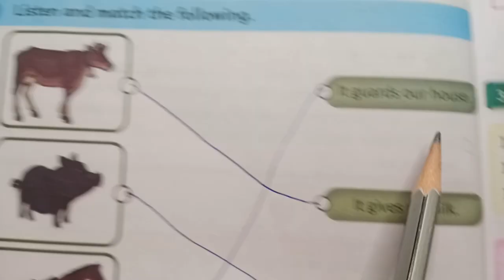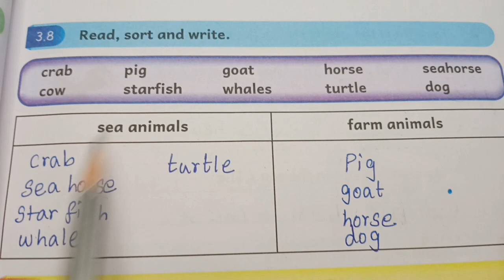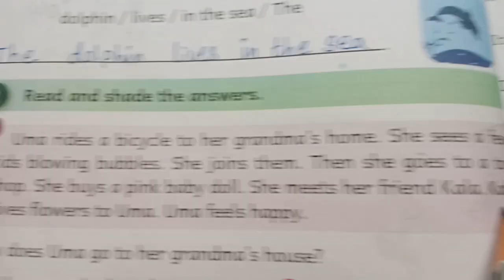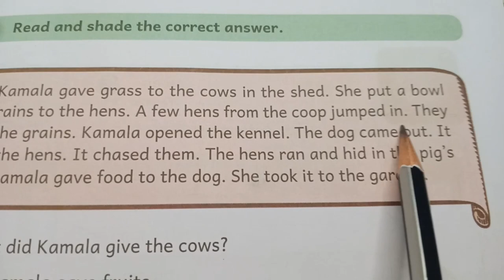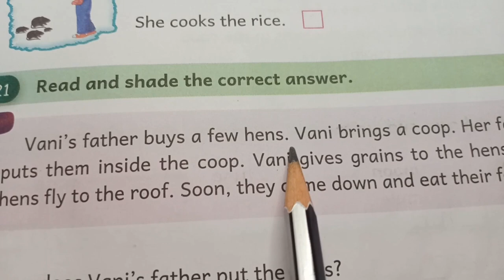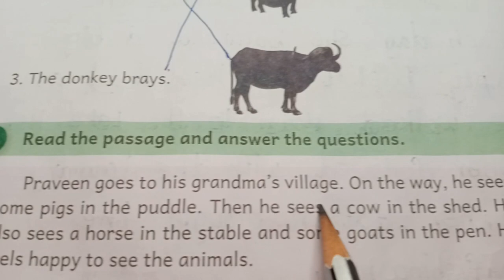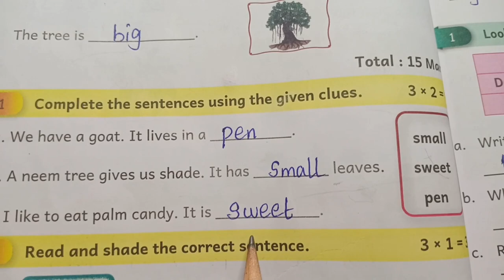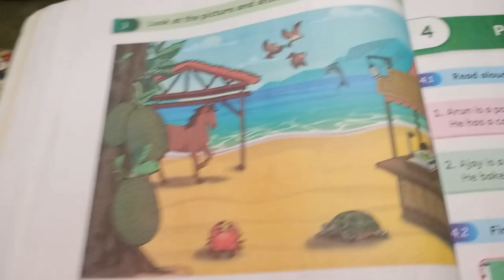Lesson 3| The animal around us| English workbook |3std workbook |monthly assessment